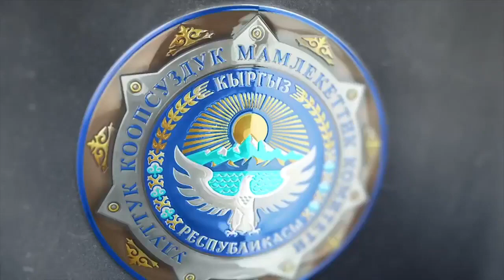Кримтөбөл Камчыбек Көлбаев кармалды / г. Бишкеке задержан вор в законе Камчыбек Көлбаев